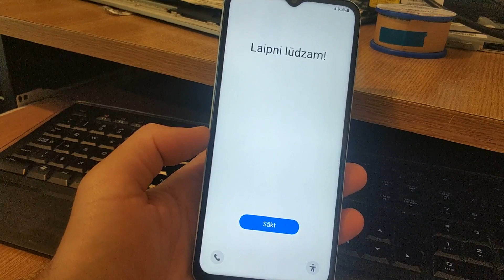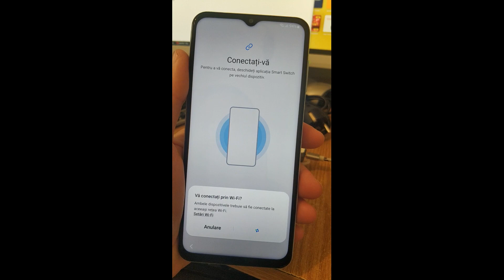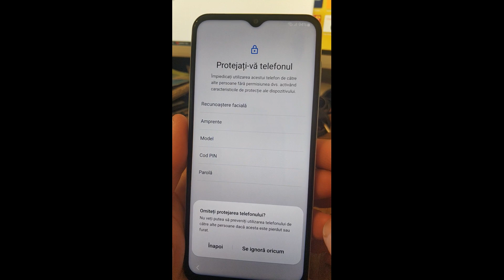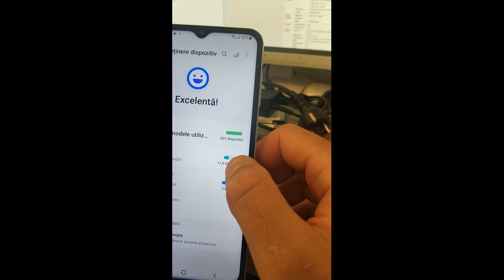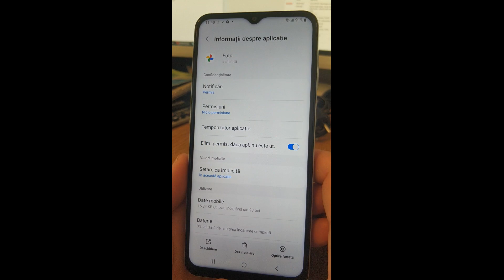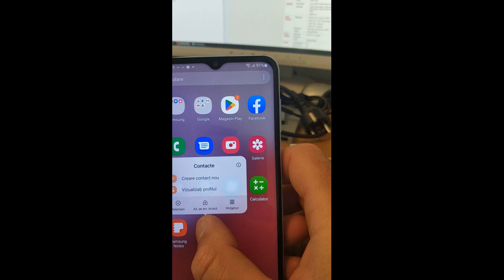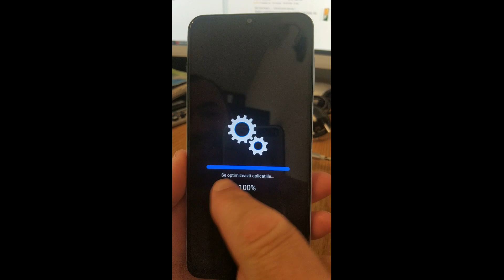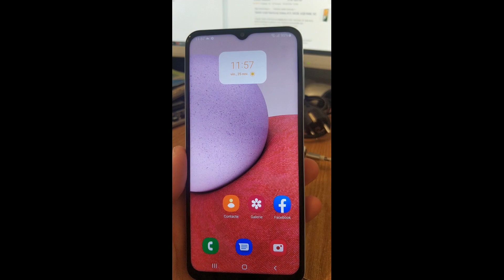Samsung Galaxy A13 - Prima pornire + Setare telefon si aplicatii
SM-A137F/DSN